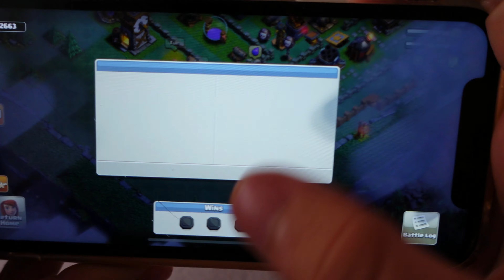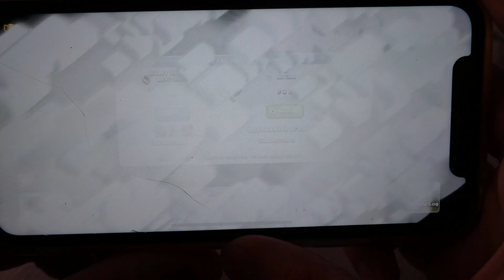I Didn't See That Coming